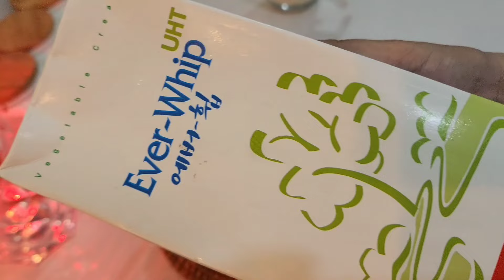The Best Matcha Dream Cake| Creamy Matcha Dream Cake Recipe|❗️best seller cake ❗️| Bake N Roll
Ingredients:

warm milk 65 grams ( 1/4 + tbsp)
oil 45 grams ( 1/4 cup)
yolks  100 grams(5 large)
cake flour 55 grams ( 6 1/2 tbsp)
matcha powder 9 grams (1 tbsp)

eggwhites 5 large
sugar 60 grams (4 tbsp)
lemon juice 1 tsp or white vinegar

White chocolate macha ganache:

White chocolate compound 365 grams
whipping cream 180ml (3/4 cup)
macha powder 9 grams ( 1 tbsp)
warm milk 60 grams( 1/4 cup)
macha chocolate bar 50 grams ( optional)

Macha cream cheese icing:

warm milk 60 ml (1/4 cup)
macha powder 10 grams (2 tbsp)
cream cheese 250 grams ( 1 cup+ 2 tbsp)
condensed milk 100 grams (1/3 cup)

Baking time: 25-30 minutes at 160°c  (depending on the oven) use a toothpick test.